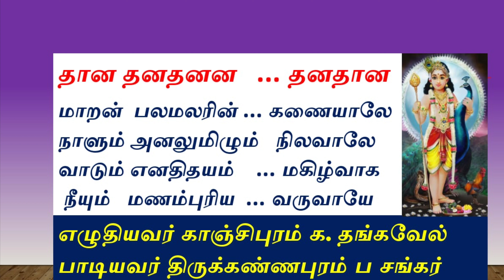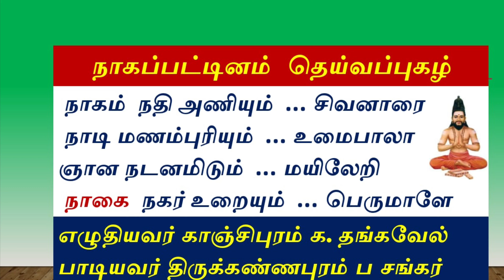நாகப்பட்டினம் தெய்வப்புகழ்/Deivappugal/murugan/Nagappattinam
வெற்றி வேல் முருகனுக்கு அரோகரா
Dear all If u learn carnatic music pls clik this thanks

நிறைய தெய்வப்புகழ் கேட்டு இன்புற்று இறைவன் திருவருள் பெற pls click this